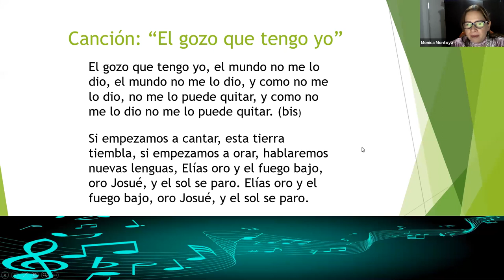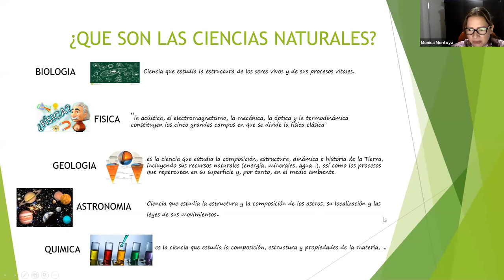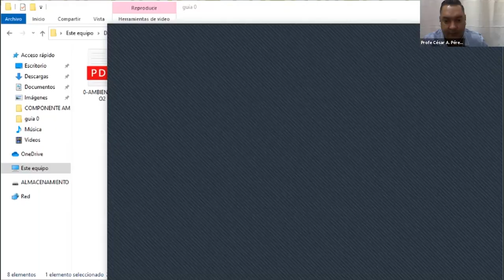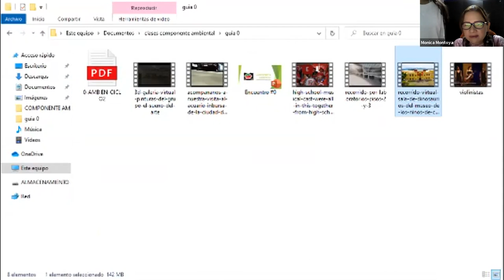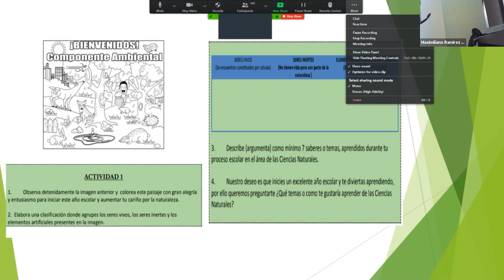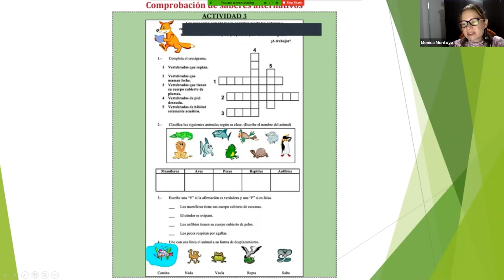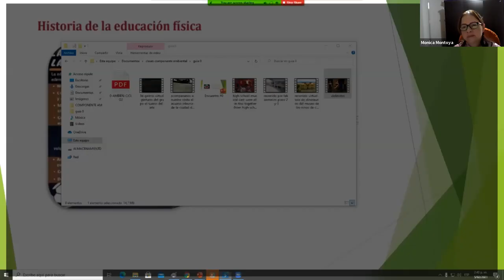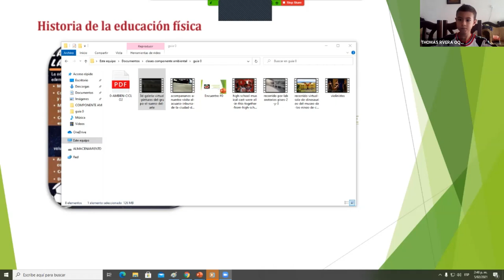Componente Ambiental - Ciclo 2 [5febrero2021 - 01:30pm]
Docentes: Alexis Mejía Rodríguez - Francisco Javier Quinto - César Augusto Perez - Ricardo López Acero - Mónica Montoya - Juan Esteban Sánchez - Mario Javier Gutiérrez
Grupos: 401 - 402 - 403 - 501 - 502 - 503